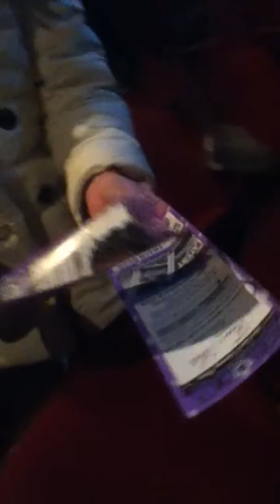The Life of Popcorn: The FA Story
despite what is said, the name was popcorn... f arts